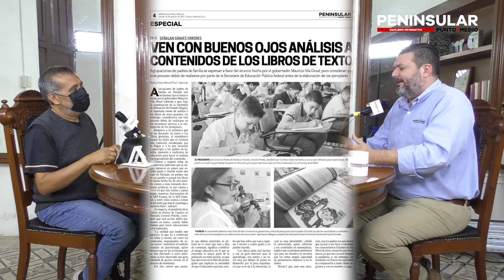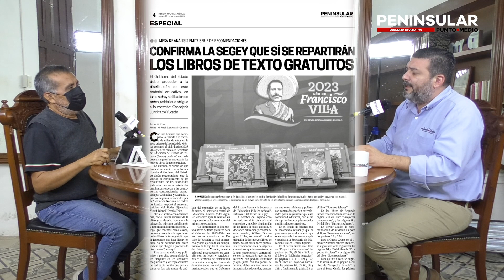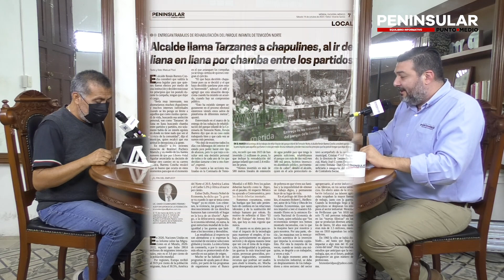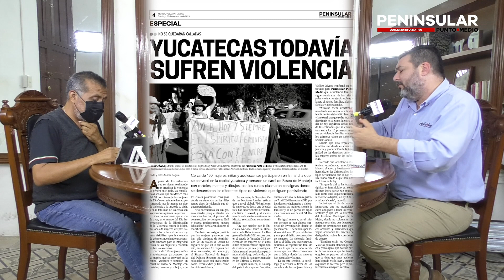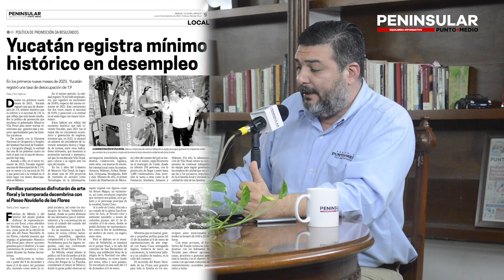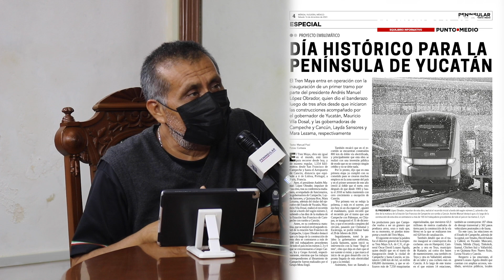TERCERA PARTE DE NUESTRO PROGRAMA ESPECIAL, RESUMEN DE NOTICIAS DEL AÑO, JULIO - DICIEMBRE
TERCERA PARTE DE NUESTRO PROGRAMA ESPECIAL DE DIÁLOGOS POR YUCATÁN, RESUMEN DE NOTICIAS DEL AÑO, JULIO - DICIEMBRE